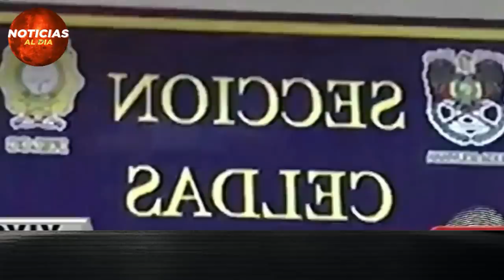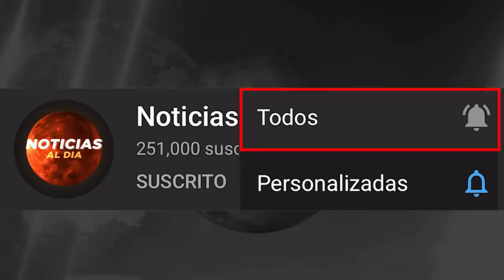BOLIVIA HOY NOTICIAS 06 DE JULIO 2021, D3MANDA C0NTRA AÑEZ ULTIMA HORA VIAJES AVION HOY